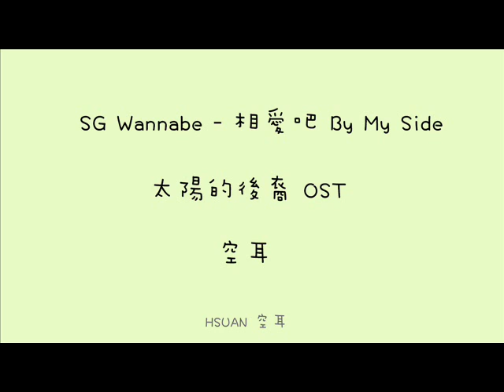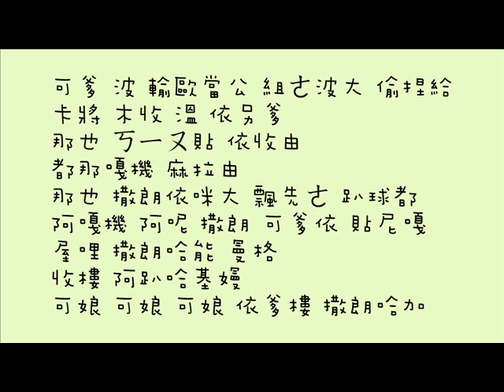[空耳] SG Wannabe - 相愛吧 By My Side (太陽的後裔 OST8)